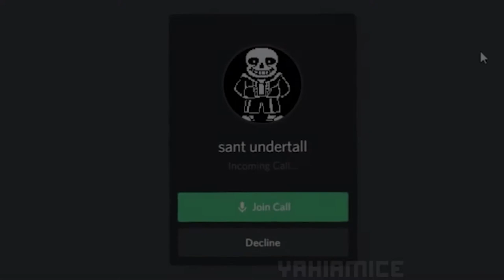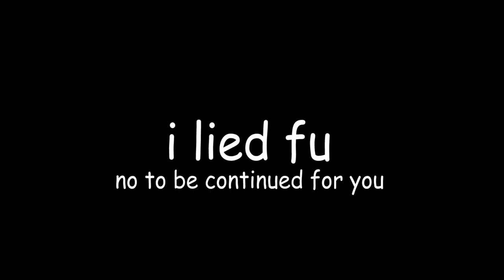Nuclear Throne Coop hell with Sleeppy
Playing with my main man Sleepps some of that Nuclear THRONE.
Střihací program: Adobe Premiere Pro CC 2015

Točím pomocí : Bandicam